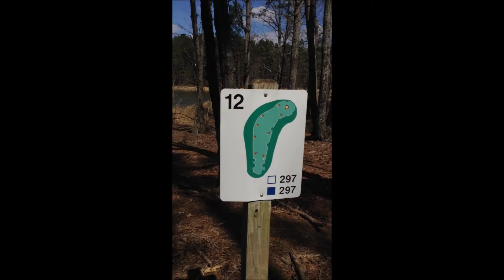VLOG#2- Out playing some Disc Golf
Here is a second VLOG of me out playing some disc golf, hopefully I'll get some more up soon.